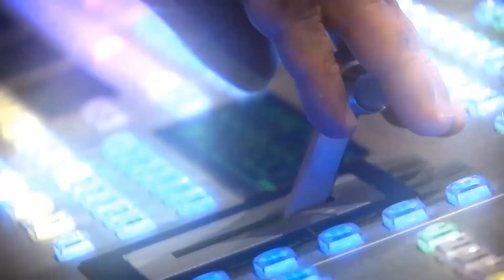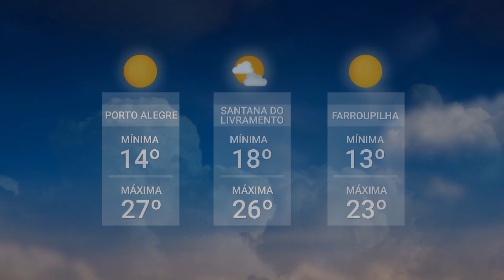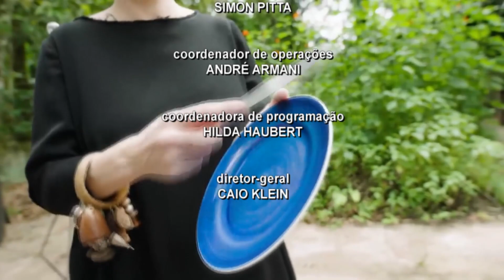Redação TVE - 21/07/2023